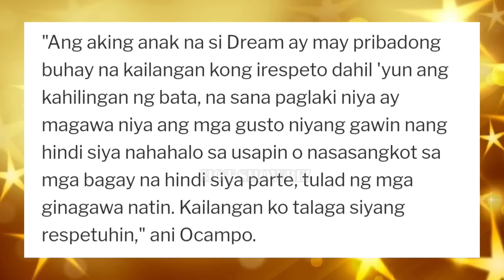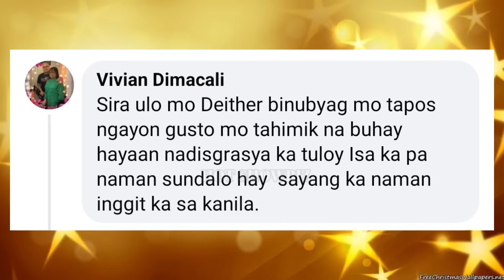BINASAG ni Diether Ocampo ang KATAHIMIKAN KUNG SINO ang NANAY ni Dream si Kristine Hermosa?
Sa wakas nagsalita na si Diether Ocampo kung sini ang nanay ni Dream Ocampo si Kristine Hermosa ba? NARITO ANG BUONG DETALYE!